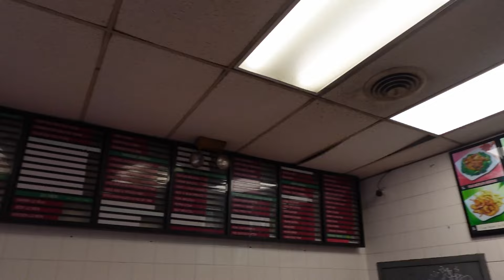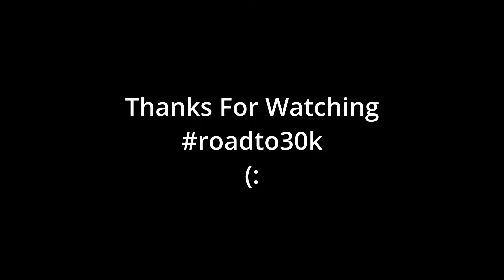Mumbo Sauce On Everything